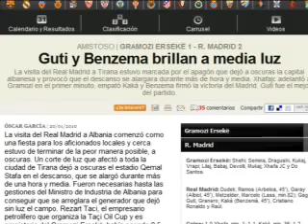Gramozi_Real pa drita.flv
FutbolliShqiptar.net